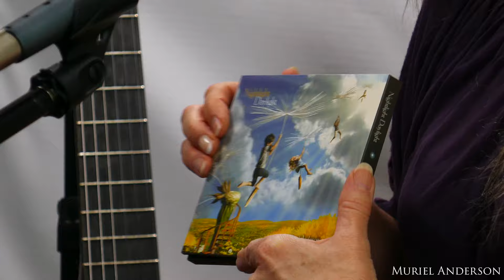Harp Guitarist Muriel Anderson on Blues Radio International 2020 4K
Have you ever heard one person play guitar, bass and harp all at the same time? Well, you now have the opportunity to join us for perhaps The Most Extraordinary Solo Music Ever Played In Studio C.

Harp guitarist & composer Muriel Anderson  joined us at the Studios of Blues Radio International just before the lockdown on 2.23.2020 to film this very unique and beautiful session. She was inspired to play guitar by finger pickin' blues guitarist Doc Watson. However, the only guitar education available in her school was classical guitar & so her musical journey began... Muriel has recorded and performed with the likes of Chet Atkins, Les Paul, and Tommy Emmanuel. She is the first woman to have won the National FIngerstyle Guitar Championship, and her CD “Night Daylight” was chosen as one of the top ten CD’s of the decade by Guitar Player Magazine.

Please visit: murielanderson.com to discover more about this incredible artist.

Recorded in Studio C for Blues Radio International by Audrey Michelle & Datflys Concert Videos. Audio mixed by Jack Gauthier of Lakewest Recording & Jesse Finkelstein. Photography provided by Jay Skolnick of J Skolnick Photography. Production by Audrey Michelle & Michael Wolf